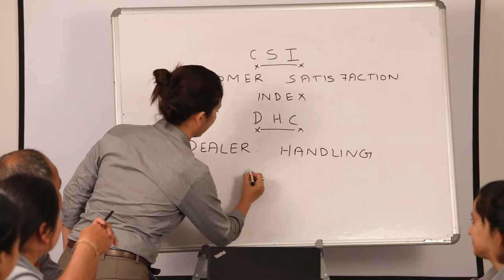Pink Collars - Service Head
It’s not often that you see a lady at the helm of affairs in the automobile industry and we’d like to change that for better.
Watch Taying Yalam – a lady General Manger for Service in Arunachal Pradesh, defying every doubt that one may have on techno-managerial capabilities of women.